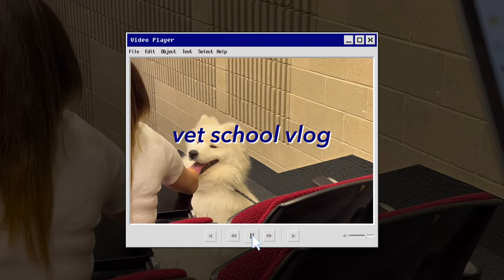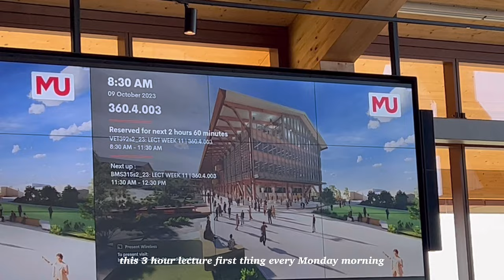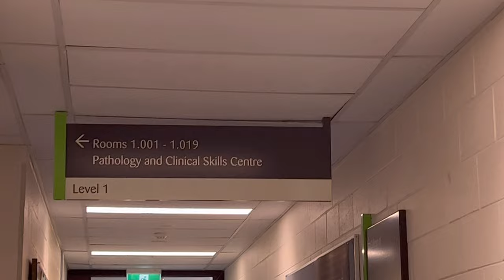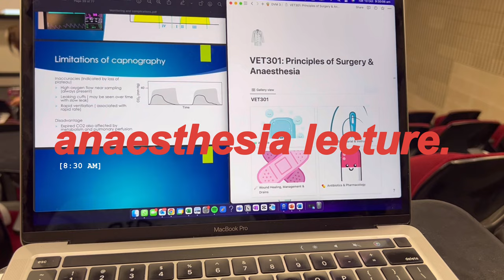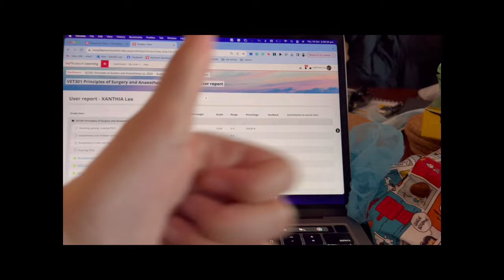STUDY VLOG 🎧 surgery exams, caffeine addiction, realistic week, more lectures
Hello!!

I apologise for the delay in videos as this year I'm entering trimesters and it has been so hectic with travelling and getting prepped for uni! This video was filmed back last year in Semester 2!!

faq 🫶

what and where are you studying?
- I am in my fourth year doing a Bachelor of Science/Doctor of Veterinary Medicine (DVM) at Murdoch University in Australia👩🏻‍⚕️

- iphone 13 pro + canon g7x mark ii

- vllo!

subcount: 2366